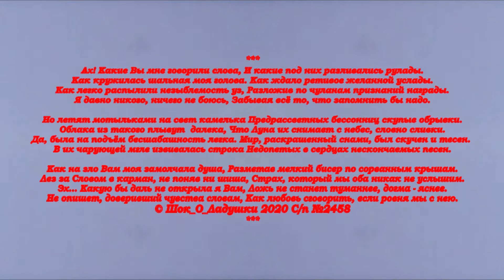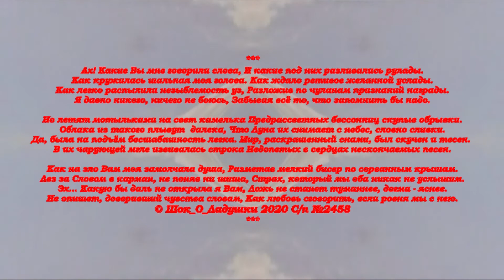Ах! Какие Вы мне говорили слова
И какие под них разливались рулады.
Как кружилась шальная моя голова.
Как ждало ретивое желанной услады.

Как легко распылили незыблемость уз,
Разложив по чуланам признаний награды.
Я давно никого, ничего не боюсь,
Забывая всё то, что запомнить бы надо.

Но летят мотыльками на свет камелька
Предрассветных бессонниц скупые обрывки.
Облака из такого плывут  далека,
Что Луна их снимает с небес, словно сливки.

Да, была на подъём бесшабашность легка.
Мир, раскрашенный снами, был скучен и тесен.
В их чарующей мгле извивалась строка
Недопетых в сердцах нескончаемых песен.

Как на зло Вам моя замолчала душа,
Разметав мелкий бисер по сорванным крышам.
Лез за Словом в карман, не поняв ни шиша,
Страх, который мы оба никак не услышим.

Эх… Какую бы даль не открыла я Вам,
Ложь не станет туманнее, догма – яснее.
Не опишет, доверивший чувства словам,
Как любовь сговорить, если ровня мы с нею.